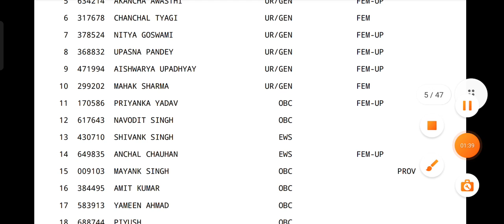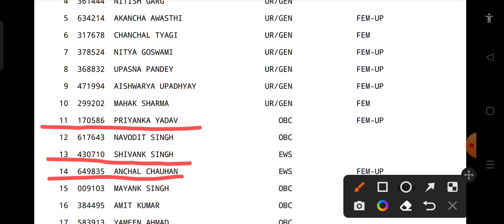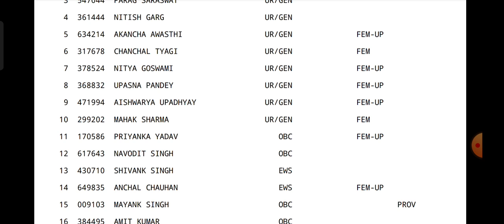UPPCS 2021 हिन्दी माध्यम DSP की संख्या 🔥UPPSC LATEST NEWS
📍दोस्तो यदि आपको हमारा वीडियो अच्छा लगता हो तो हमारे साथ जुड़ के और अच्छी अच्छी जानकारी प्राप्त कर सकते है
जो भी भाई बहन हमारे चैनल पर इंटरव्यू देना चाहते हो कृपया इस ईमेल ID पर बताये -tanu30061993@gmail. com
Teligram channel link - सफलता एक ज़िद